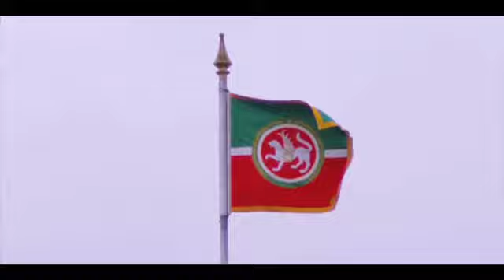Kazan Kremlin GPS TATARSTAN